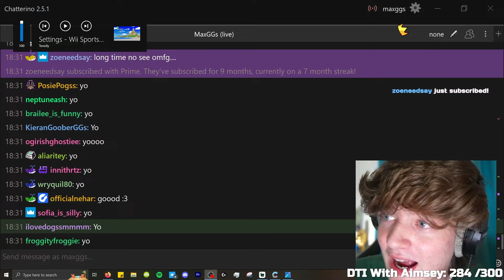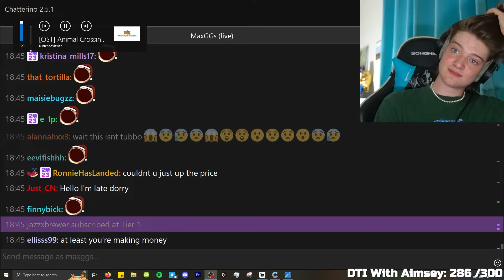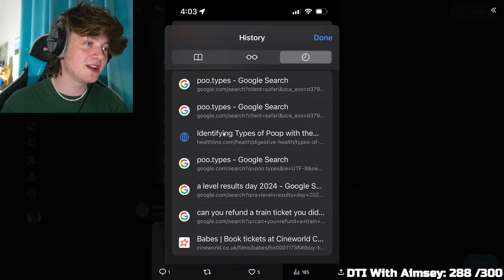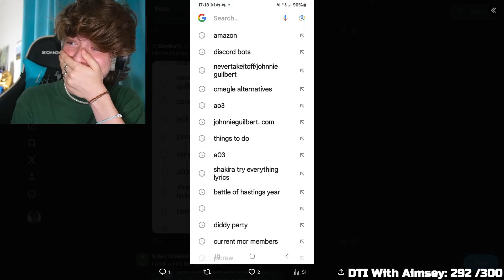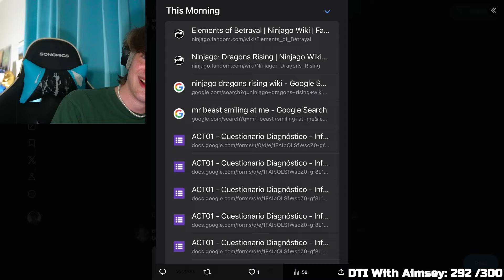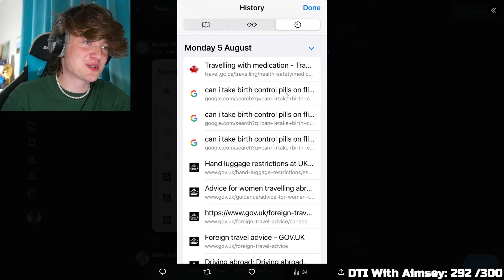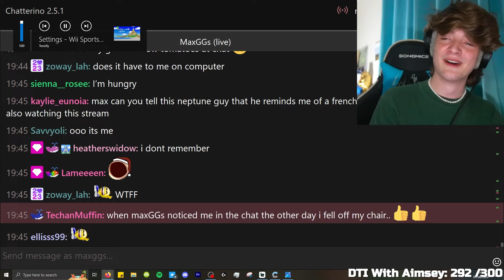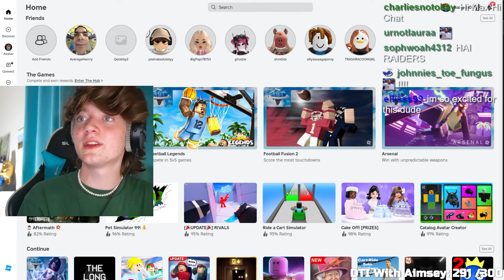I Exposed My Viewer's Search Histories...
Max is finding out what his viewer's search habits are, and plays Roblox with Harry.

7th August 2024